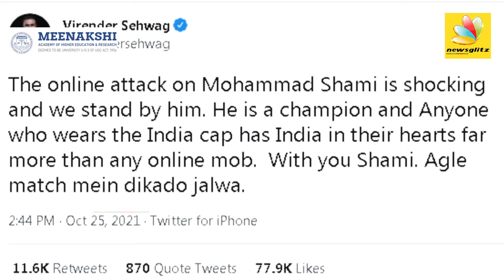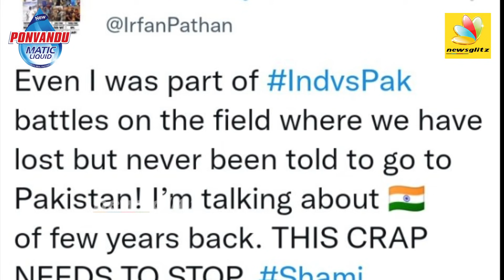முகமது ஷமிக்கு ஆதரவு கரம் கொடுக்கும் பிரபலங்கள் | Mohammed Shami trolled after IND vs PAK match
Mohammed Shami Ahmed is an Indian international cricketer who plays as a bowler for the Indian national cricket team. He plays domestically for Bengal and in the Indian Premier League for Punjab Kings.